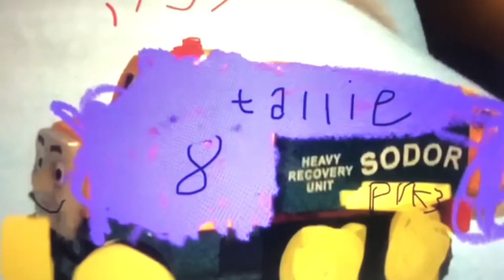Thomas and Friends Whistles Horns Bells Noises Motors CGI Collection V6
Characters Include:

Thomas
Edward
Henry
Gordon
James
Percy
Toby
Duck
Donald
Douglas
Oliver
Bill Ben
Daisy
Harvey
Emily
Rosie
Spencer
Whiff
Scruff
Stanley
Charlie
Bash
Dash
Ferdinand
Belle
Flynn
Diesel
Salty
Mavis
Arry
Iron Bert
Den
Dart
Sidney
Paxton
Winston
Stafford
Skaroley
Rheneas
Sir Handel
Peter Sam
Rusty
Duncan
Luke
Victor
Millie
Duke
Mighty & Mac
Fearless Freddie
Smudged
Ivo Hugh
Bertie
Trevor
Bulgy
Butch
Oliver (The Exavator)
Max & Monty
Captain
Hiro
Porter
Stephen
Connor
Caitlin
Gator
Timothy
Marion
Samson
Logan
Sam
Flynn
Ryan
Neil
D199
Bear
Wilbert
Sixteenth
Rex
Bert
Mike
Frank
Jock
Sigrid
Blister 1
Blister 2
Philip
Diesel 10
Lady
Molly
George
Neville
The Flying Scotsman
Rebecca
Nia
Ashima
Vinnie
Fredia
Gina
Yong Tucker
Boco
Fergus
Arthur
Murdoch
Stepney
D261
Dennis
Norman
Splatter & Dodge
Billy
Hank
Flora
Hugo
Hurricane
Merlin
Lexi
Mallard
City of Truro
Godred
Ernest
Wilfred
Culdee
Patrick
Alaric
Bulstrode
Shankar
Proteus
Alfie
Kelly
Byron
Ned
Isobella
Patrick
Buster
Madge
Jack
Nigel
Lorry 1
Lorry 2
Lorry 3
Elizabeth
Duchess
Kenji
Cleo
Fernado
Marcio/Marcia
Ace
International Rally Cars
Ester
Branda
Dracy
Terence
Post Van
Cranky
Sonny
Lorenzo
Rocky
Sir Topham Hatt’s Car
Red Knight
Duchess Of Hamilton
Harold
Jlibby
Caroline
Jeff
Derek
Soby
Cobby
Pliddy
Gliddy
Tallie
Yellow Victor Splash
Robot Instructioner
Osev
Ruth Clock
Sodor Line

The End